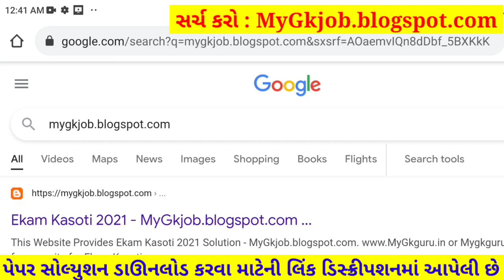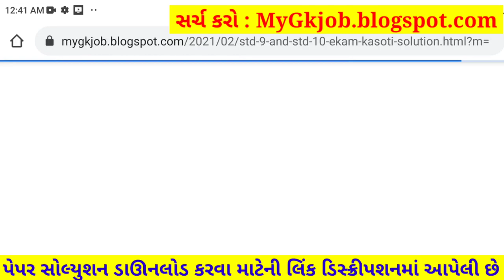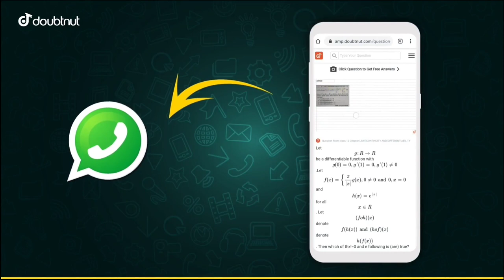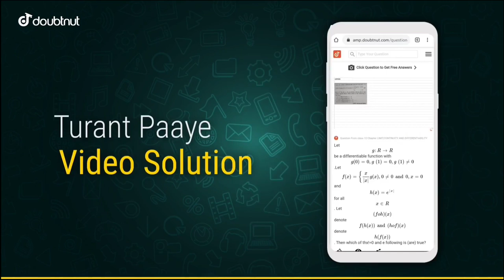STD 10 Maths Paper Solution 2021 October,STD 10 Maths Paper Solution 2021 Pratham Pariksha Dhoran 10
STD 10 Maths Paper Solution 2021 80 Marks October, STD 10 Maths Paper Solution 2021 Pratham Pariksha, STD 10 Pratham Pariksha Paper Solution 2021 Maths. Dhoran 10 Ganit Paper Solution 2021.

1) Apne Doubt ki photo kheecho
2) Sawal ko crop karke send karo
3) Turant Video Solution pao

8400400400 par Whatsapp karke apne sabhi Doubt ko kardo out!!

Other Related Search Queries :
Pratham Pariksha STD 10 Maths Paper Solution 2021
Pratham Pariksha Dhoran 10 Ganit Paper Solution 2021
Maths Pratham Pariksha Paper Solution 2021